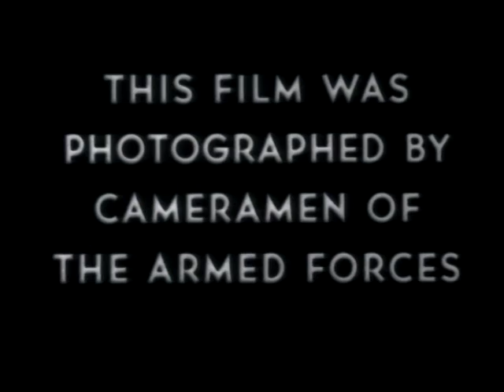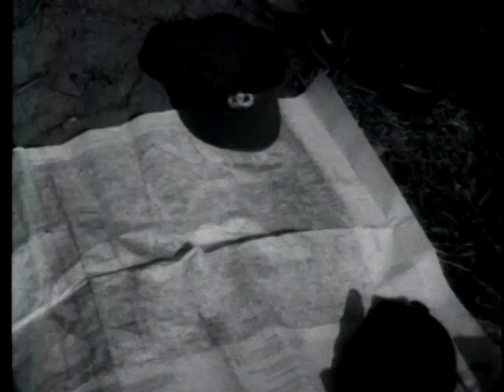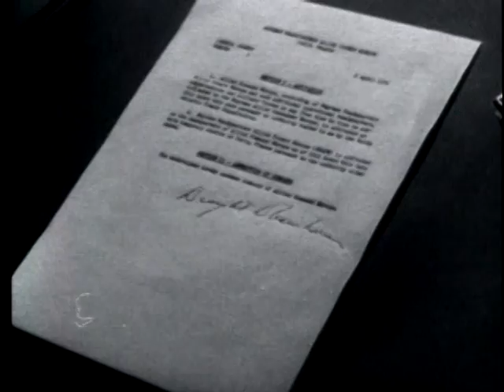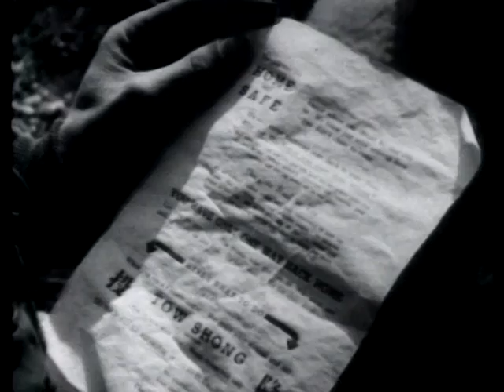U.N. Forces Cross 38Th Parallel (1951) Combat Bulletin No. 109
Combat Bulletin No. 109 U.N. Forces Cross 38Th Parallel

Combat Activities In Korea, 20 March Through 20 April 1951--U.N. Forces Cross 38Th Parallel--Official Activation Of Shape Headquarters.